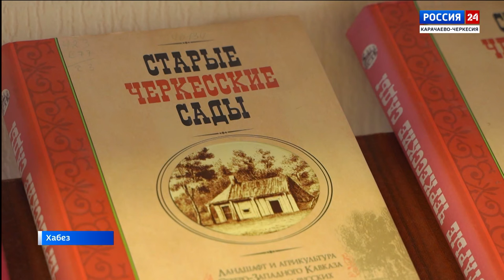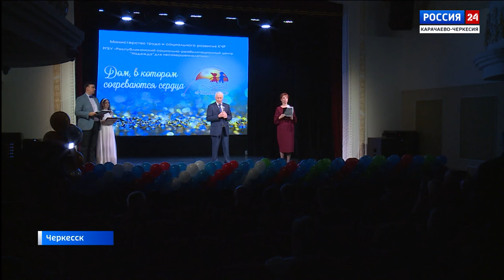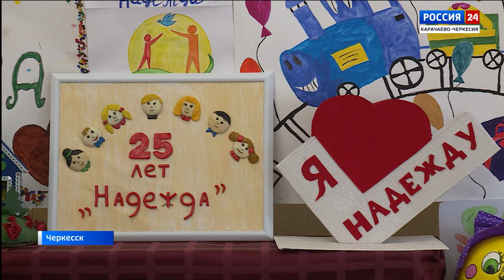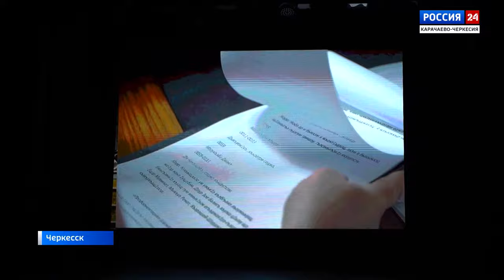"Вести Россия 24" Эфир от 23.12.2023